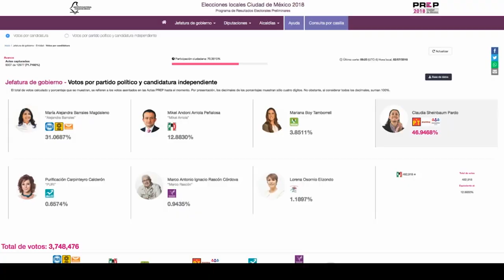Sheinbaum sostiene preferencia en conteo rápido para la Ciudad de México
El Consejo General del Instituto Electoral de la Ciudad de México reportó que el conteo rápido hasta las 06:00 horas de este lunes 2 de julio, mantiene firme a la candidata de la coalición Juntos Haremos Historia, Claudia Sheinbaum, com 47.10 por ciento de los votos